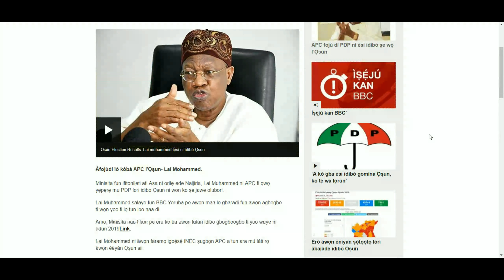BBC YORUBA NEWS - Voiced by Femi Owoyale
Promoting Yoruba culture - This yoruba news from BBC was voiced by me to attract more readership to Yoruba BBC website.